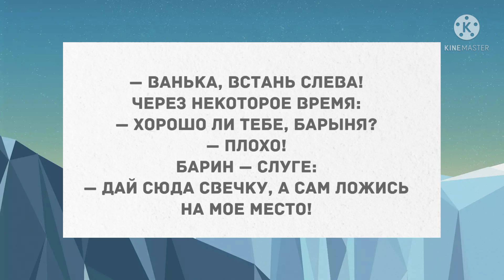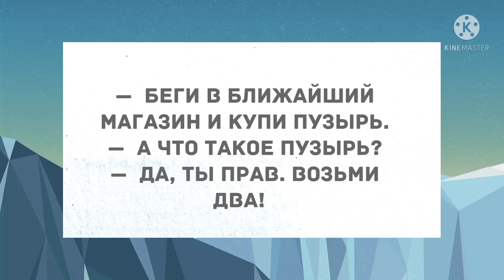Держит свечку у кровати. Подборка веселых анекдотов! Приколы!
Дорогие друзья!  Переходите на мой канал Яндекс Дзен по ссылке
Рада Вам на моем канале! Лучшие смешные анекдоты! Прикольные анекдоты дня!